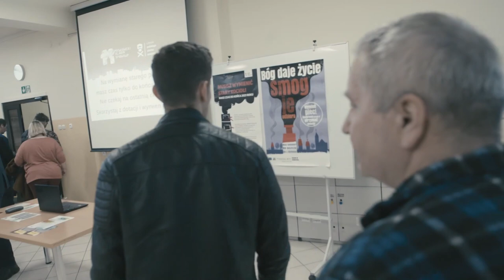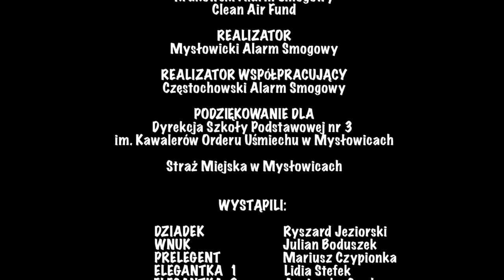'What smells' - short film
A retired miner, at the urging of his grandson, engages in a fight for clean air. He joins an anti-smog organization and, together with them, educates and promotes the idea of ​​abandoning coal. After four years, they manage to reduce to zero the days in which the level of air pollution in their city exceeds acceptable standards.

Unfortunately, Silesia in which the film takes place is still one of the most polluted regions in Poland. Despite great changes in the last few years, many air pollution standards are still exceeded by several hundred percent for most of the year.

There is hope that there will be more and more people like the protagonist of the film and they will mobilize their neighbors and the authorities to - turn on thinking and fight for clean air around us.

dzięki temu możemy tworzyć darmowe treści.